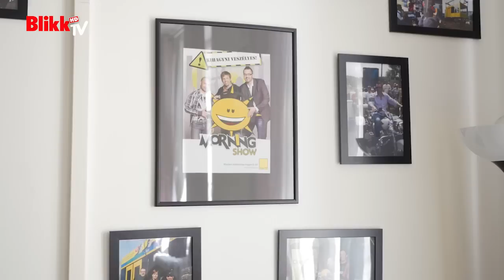Sebestyén Balázs: Noellel teljes az életünk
Második fia születése meghozta Sebestyén Balázs életébe a  teljességet.